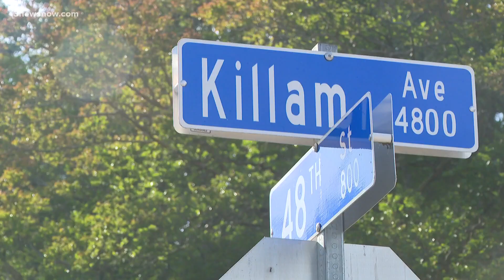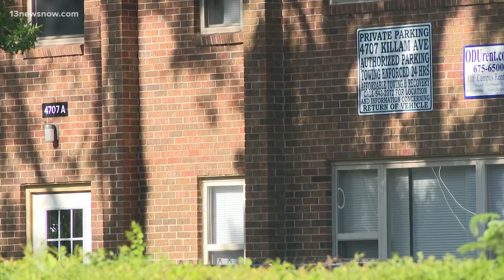Three people shot near ODU early Sunday morning, according to Norfolk Police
Three people are hurt after a shooting in Norfolk overnight. Police say one man is in the hospital with life-threatening injuries. Another man and a woman are also hurt but are expected to recover.

It happened just after midnight on Killam Avenue. Police have not released specific details about what happened but the scene is close to Old Dominion University.

Dana Smith spoke to neighbors and has more details.